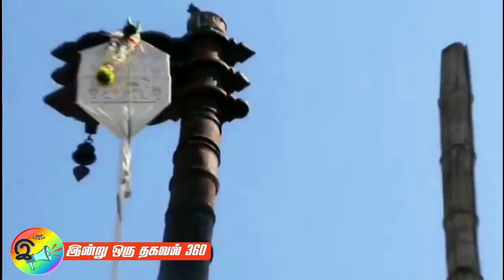சித்திரை திருவிழா கோலாகல துவக்கம் | Chithirai Thiruvila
Manamadurai chithirai festival started with a bang. Manamadurai Chithirai thiruvila sirappaga thuvangiyadhu.